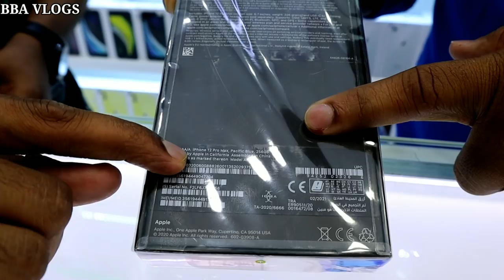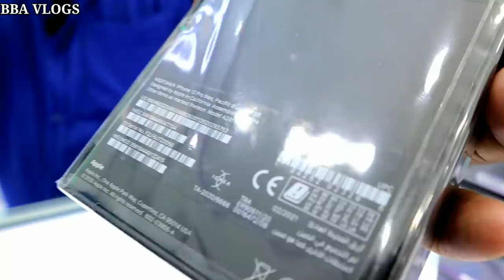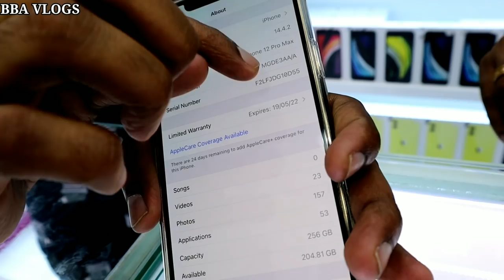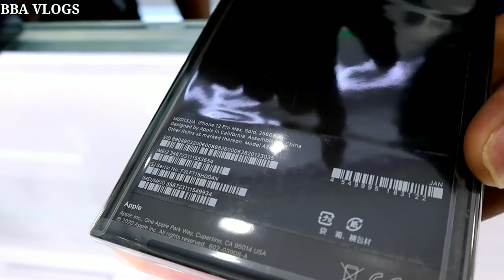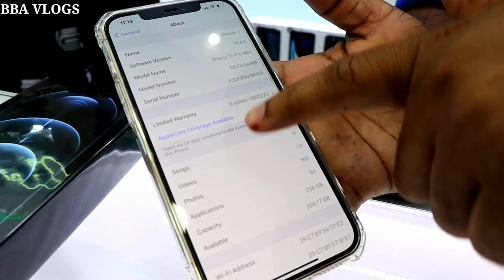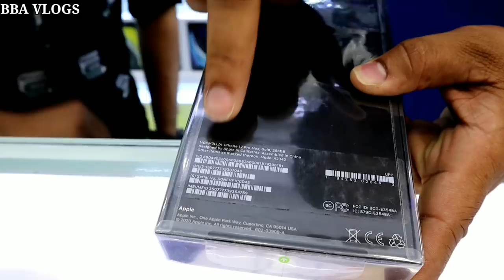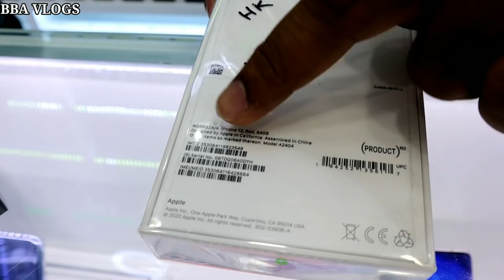I PHONE VERSIONS WITH VAT |I PHONE 12 ,12 PRO MAX PRICE IN MALAYALAM|DUBAI MOBILE MARKET MALAYALAM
I PHONE VERSION|I  PHONE 12 ,12 PRO MAX PRICE IN MALAYALAM|DUBAI MOBILE MARKET MALAYALAM

Hi Friends

IHope u Enjoyed This Video

Here Below BBA VLOGS  Deatils , Located in dubai

THANK YOU CHUNKSSSSSS🔥🔥🔥🔥🔥🔥🔥

in this video will explore the chepest mobile market in dubai🔥🔥🔥🔥🔥

Shop name -Euro Zone
Contact name :Rashid
Location:Burdubai

Euro Zone General Trading LLC
Near Al Fahidi Street Burdubai UAE

IPHONE12,12 PRI MAX PRICE MALAYALAM|DUBAI MOBILE MARKET MALAYALAM| iphone price malayalam

ഞെട്ടിക്കുന്ന വില കുറവിൽ  I PHONE🔥IPHONE PRICE MALAYALAM|MOBILE MARKET DUBAI MALAYALAM

I PHONE PRICE MALAYALAM🔥BEST DEAL🔥I Phone 12,12Promax Price in Dubai|Malayalam I Phone‎@BBA VLOGS
# iphonemalayalmprice